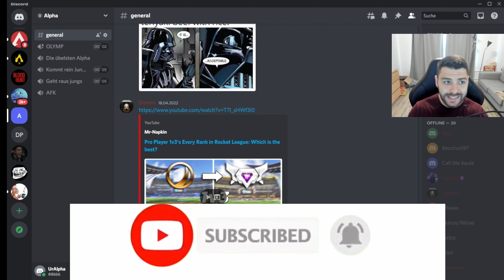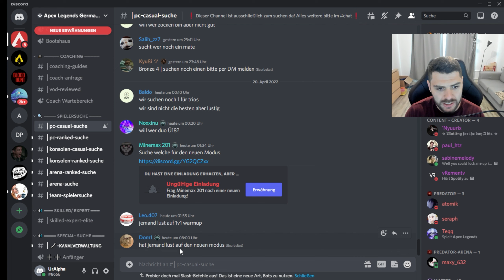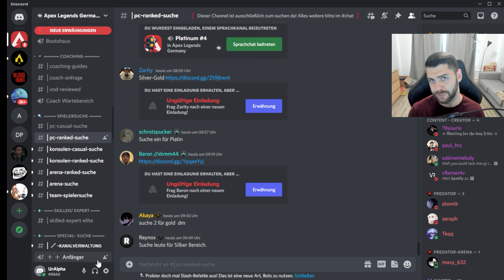Apex Legends GUTE TEAMMATES finden TIPS und TRICKS Season 12 Apex Legends BESTEN Discord Server Ger